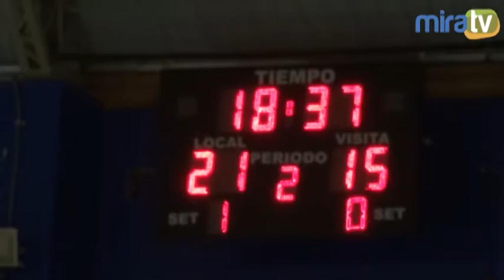Premiación a Selección Peruana de Vóley